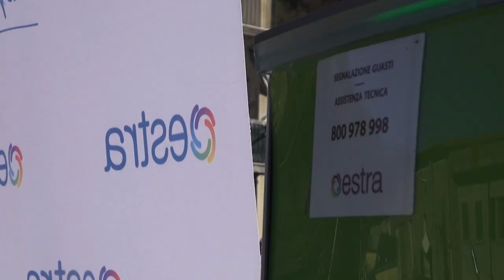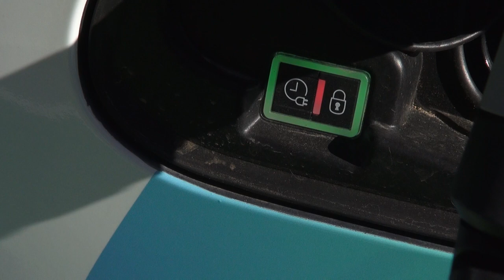Mobilità elettrica, nuova colonnina a Talla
Nuovo tassello del mosaico di colonnine di ricarica per auto elettriche che Estra sta disegnando in Toscana e Marche. Stamani è stata presentata la nuova struttura di Talla, in piazza IV Novembre.